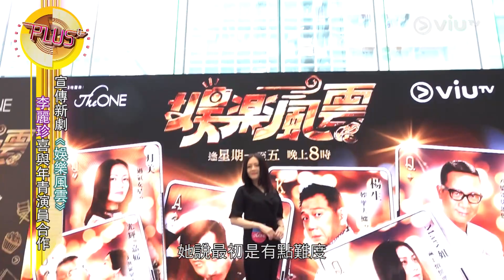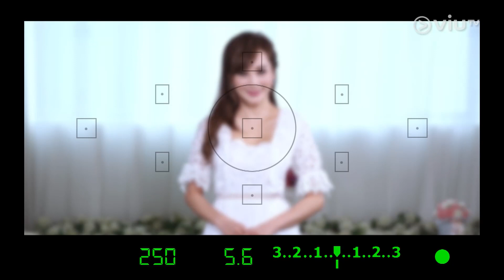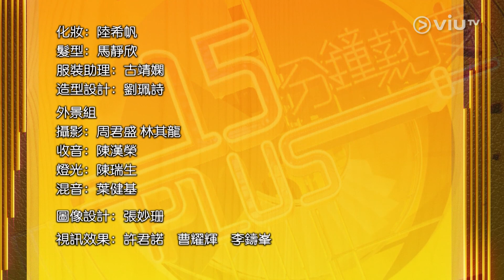《十五分鐘熱度 Plus》201907022 第61集 藝人專訪環節：羅霖